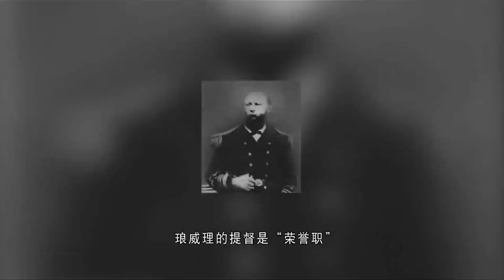北洋水師的“洋官“琅威理為何請辭下台？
北洋水師是清政府建立的第一支近代化海軍艦隊。曾三訪新加坡，聲名威震海內外。然而就在北洋艦隊第二次訪問新加坡後不到數月，北洋水師的“洋官“琅威理請辭了。琅威理是清廷聘請的英國“洋官”，對北洋水師影響重大。他為何請辭？隨著琅威理的離去，竟導致日後甲午海戰的失敗？